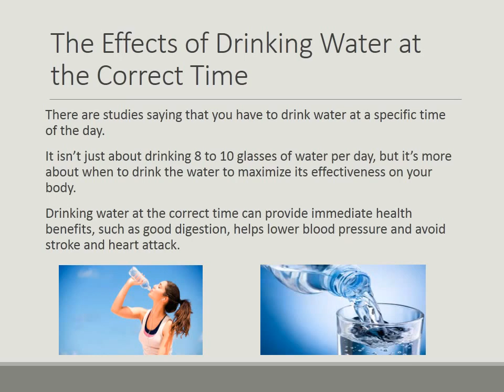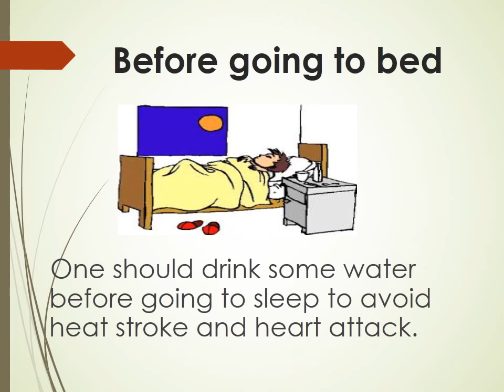Prefect time to drink water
In this video  benefits of drinking water at right time are inscripted. For prefect health adequate amount of water is required which is possible  by adopting some of the descriped measures.